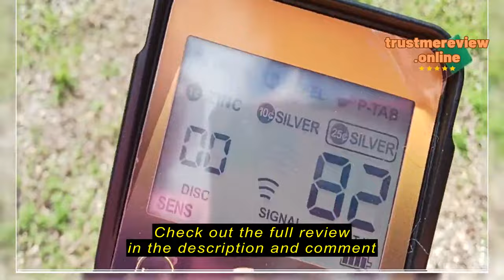Review LOLARAN Metal Detector for Adults Professional, Rechargeable Lithium Battery Powered,Wireless